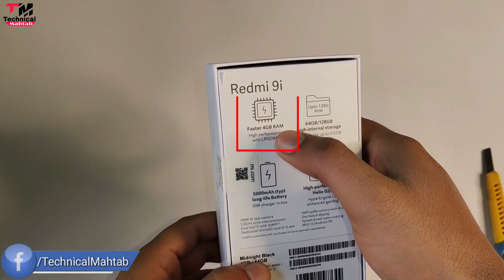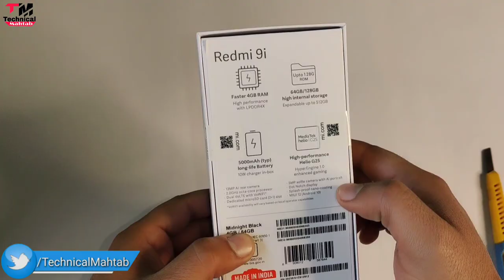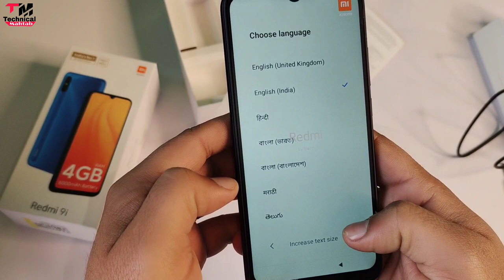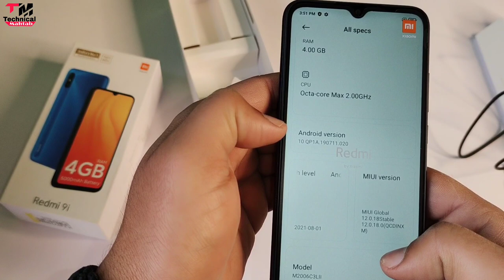Redmi 9i Unboxing & Full Review In Hindi - 5000 MAH Battery & Big Display @8,999 | Technical Mahtab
Hello friends..
Welcome hai aapka Humare is "Technical Mahtab" YouTube Channel me aur mai hun aapka dost Mahtab Alam...Doston aaj mai '' Redmi 9i phone ka unboxing & full review karne wala hun..isme ek dot notch wala display diya hai..aur 5000 mAH ki battery hai..agar aap puri detail me janna chahte hai toh is video ko ant tak dekhte rahiye...

Content Cover
redmi phone unboxing
redmi 9i phone unboxing & review
redmi 9i full review
redmi 9i full details
redmi ram & rom
processor

2⃣KBC की तरफ़ से मिल रहे हैं पुरे 25 लाख रुपए ?|  KBC Lottery Fraud Call | 25 lakh

3⃣2050 में भारत बनेगा सबसे शक्तिशाली देश | Future world 2050 Technology in Hindi | 2050 की दुनिया

9⃣Never search 10 things on Google !! भुल कर भी ये 10 चिज़े गूगल पर ना खोजें !!